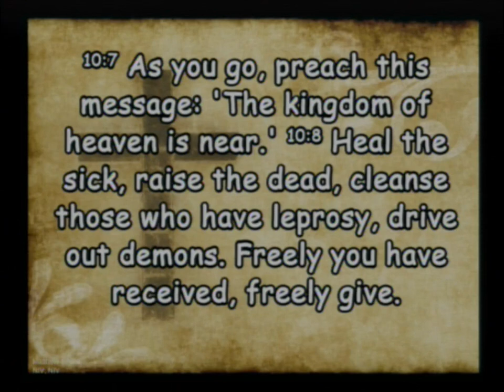20240128 Next Week at Church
Sunday Service - The Next Week at Church